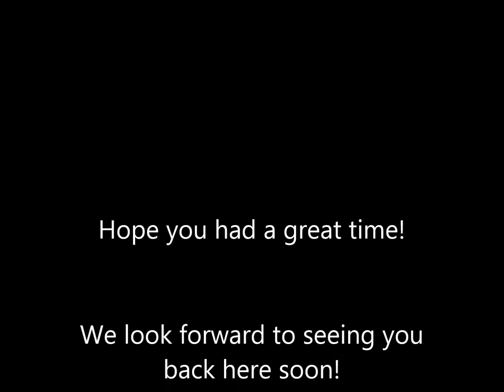Senior Roundup E Autumn 2014 Photos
Lots of photos from our Senior Easter camp